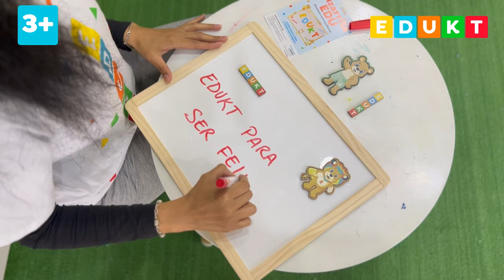Pizarra Edu de Edukt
¿Sabías que una simple pizarra puede ser el punto de partida para potenciar la creatividad y el aprendizaje de tu hijo?